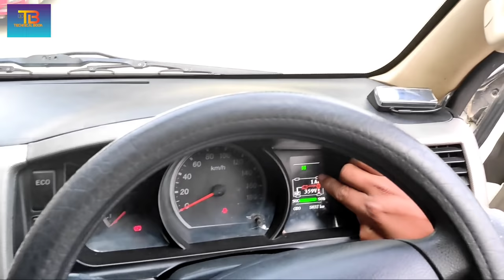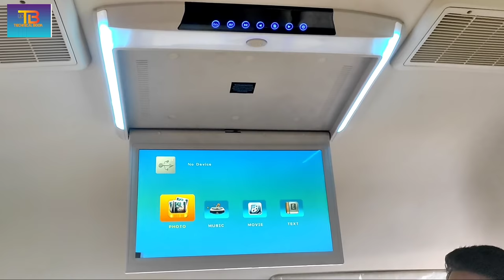Electric Microbus in Nepal|बिजुली गाडी|20 Sitter Electric Mini Bus|Electric Vehicle Price in Nepal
Electric Microbus in Nepal|बिजुली गाडी|20 Sitter Electric Mini Bus|Electric Vehicle Price in Nepal(@technicalbook5014 )

Charging Station को Video हेर्न link मा click गर्नु होस् 👇️👇️

thee Go
लामो वा धेरै समयसम्म टिक्न सक्ने;
Sustainable

OUR STORY

We believe that there is a more responsible way to travel and are determined to make this a sustainable one. Our vehicles are designed to be driven on Nepali roads by Nepalese people whilst being environmentally conscious.

OUR MISSION

We envision a future of zero emissions and zero congestion and we at thee GO have committed ourselves to leading the way towards this future. thee GO wants to be the catalyst for this transition to eco-friendly transportation and eventually pave the way for an environmentally sustainable Nepal.

Vehicles

👉️thee GO e8

👉️thee GO EM3

👉️thee GO e6

👉️thee GO Danfe

👉️thee GO e-Bus

Services

Spare Parts

Service Centre

Knowledge Hub

General Awareness

Nepal Electric Mobility Revolution

29 Chamunda Marg
Nagpokhari, Naxal, Kathmandu

Technical_Book

Fb Group = Nepal Electrical Vehicle NEV